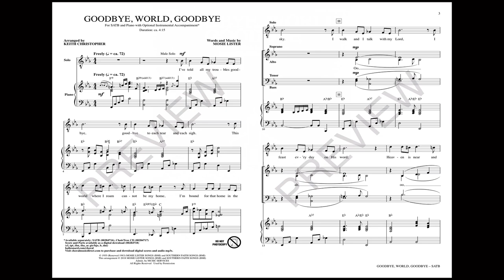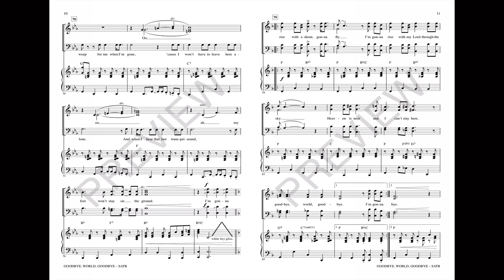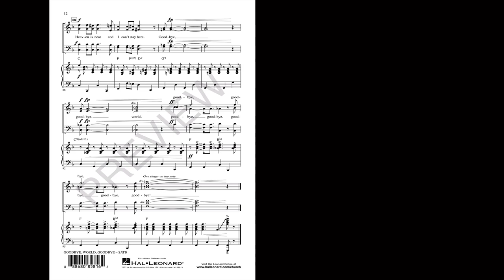GOODBYE, WORLD, GOODBYE (SATB Choir) - Mosie Lister/arr. Keith Christopher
A southern gospel evergreen is given new wings in this sensational new treatment. After a free-flowing opening featuring an optional solo, the song surrenders to a happy gallop espousing the glories of heaven. Leaving the world behind, the music soars adorned in Dixieland clothing and lifts the spirit to new heights. This one is sure to get lots of affirming “Amens!”